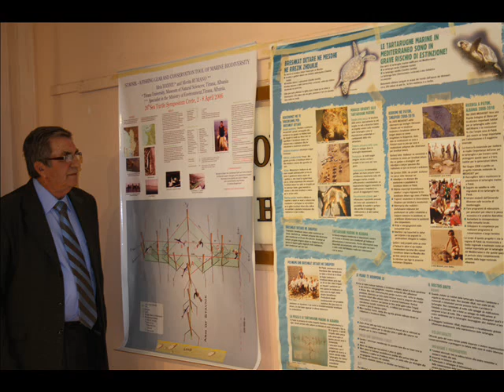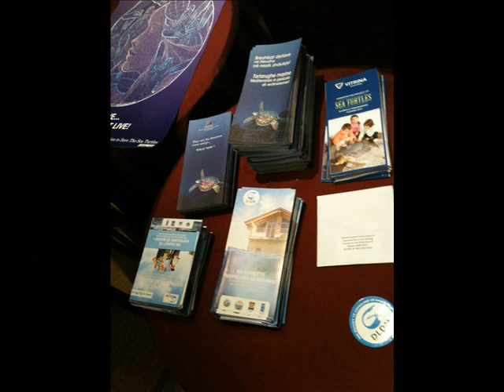Universiteti Vitrina - Konferenca "Ruajtja e mjedisit në Shqipëri".wmv